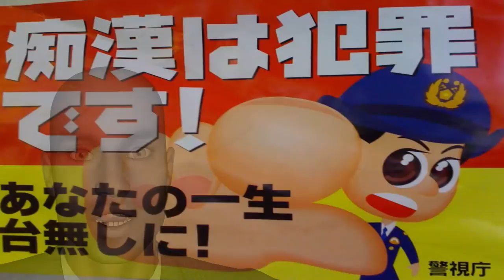Rhyming Gaijin - Yamanote Line (PV)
Visual works by Z Nijuroku
Song By R.G. Welcome to JLand Album

Animation done with Daz Studion 4
Editing done with Premiere Pro CS6
Effects Done with After effect CS6